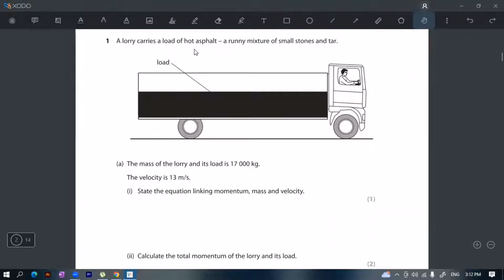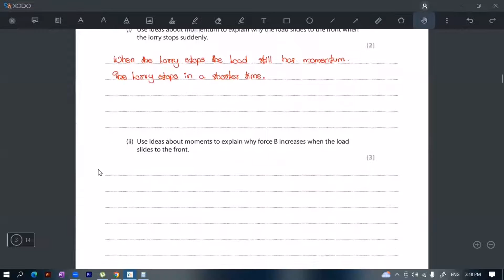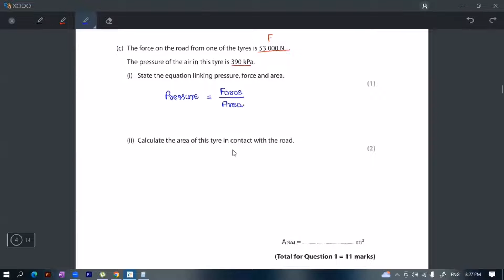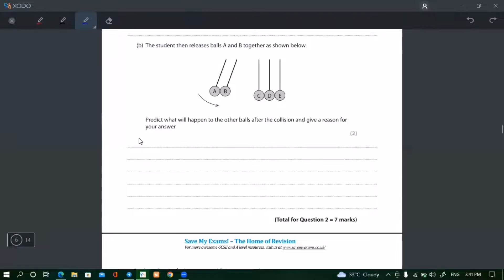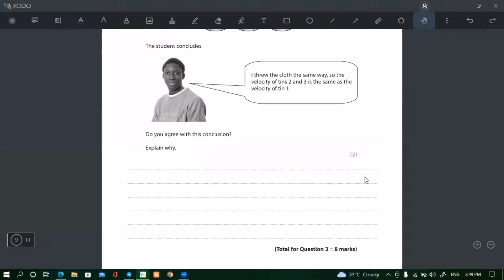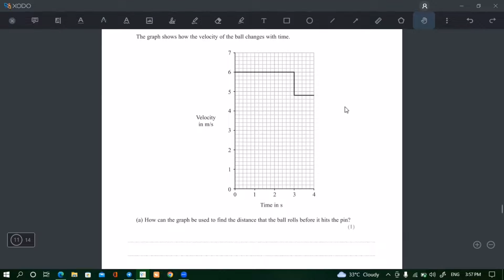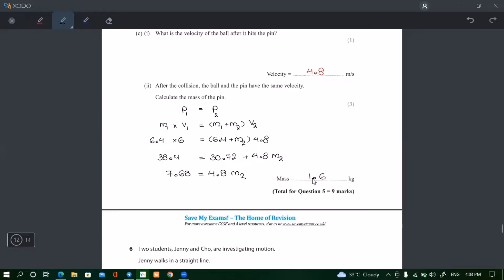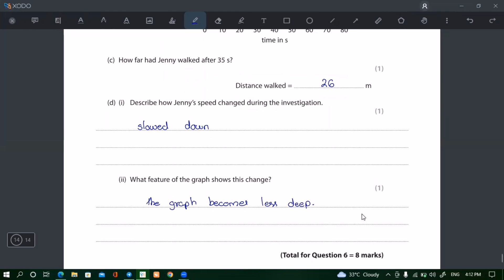Topic Question (Question Paper 4) Movement and Position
Level -                     IGCSE (9-1)
Exam board -         Edexcel IGCSE
Module -                 Single Award (Paper 2P)
Topic -                     Forces and Motion
Sub - Topic -           Movement and Position